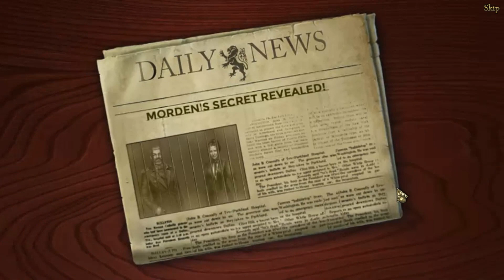Dark Tales: Edgar Allan Poe's The Devil in the Belfry Collector's Edition - Final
Amax Interactive is proud to bring you the newest chilling mystery in the Dark Tales series!

When a series of strange deaths occur in the town of Morden, an old friend jumps on the case. But it’s not long before he goes missing himself! You and Dupin quickly arrive to find a town in panic. Each night, someone dies after the 13th chime of the bell tower. And to top things off, no one can be seen ringing the bell itself! Is a sinister specter to blame, or are illusions wreaking havoc on reality? Find out in this stirring Hidden-Object Puzzle adventure!

This is a special Collector's Edition release full of exclusive extras you won’t find in the standard version. As a bonus, Collector's Edition purchases count toward three stamps on your Monthly Game Club Punch Card!

The Collector’s Edition includes:
Help Louise Wheeler’s clever children free their mother from jail, and save their Illusion Theater from criminal Benjamin Barlow. Join their quest for their father’s will and an ancient hidden treasure!
Find magic cards and puzzle pieces throughout the game – and access an extra puzzle and stories.
Replay your favorite HOPs and mini-games - and add to your achievement awards!
Save your favorite Tale in the Belfry twists with screensavers, wallpapers, concept art, and music.
Keep your adventure on track with the strategy guide!